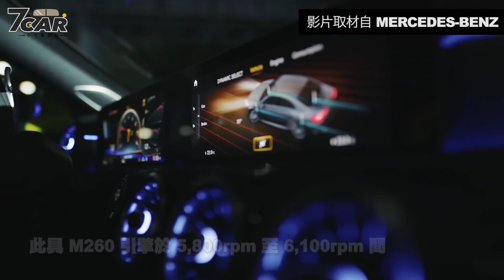【影音新聞】2019 Mercedes-AMG CLA 35 4MATIC Shooting Brake｜新世代性能獵跑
全新第二代 CLA Shooting Brake 獵跑旅行車於今年 3 月舉行的日內瓦車展上首發亮相，今日官方再度公布性能化的 Mercedes-AMG CLA 35 4MATIC Shooting Brake 車型。

國內市場方面，現行 W177  A-Class 已於去年導入國內市場販售，而 AMG 性能車型方面也預計導入全新的 A 35 與 A 35 Sedan 掀背與四門作為先鋒，以滿足更多消費者的需求，新世代的 NGCC 車款後續市場表現值得期待。